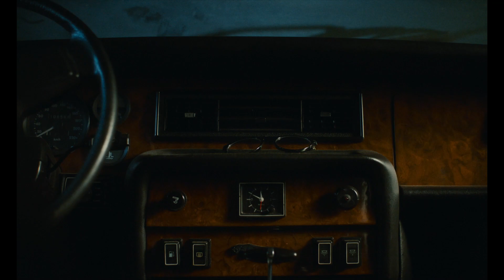Nina | Trailer | CineCartelera 🎥 🍿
Sinopsis
Nina decide volver al pueblo costero donde creció, con una escopeta en el bolso y un objetivo: vengarse de Pedro, un famoso escritor al que el pueblo rinde ahora homenaje. El reencuentro con su lugar de origen, con sus recuerdos del pasado y con Blas, un amigo de la infancia, le hará replantearse si la venganza es su única opción.